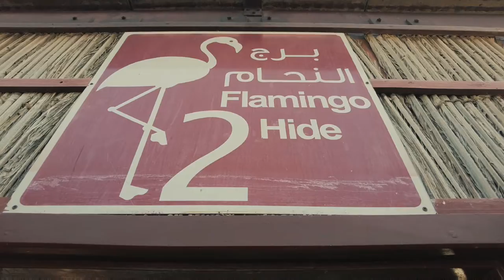Flamingo's Park | Dubai,UAE | Cinematic Video | DJI Pocket 2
In the wetlands, just metres away from the bustling city of Dubai, you’ll find the Ras Al Khor Wildlife Sanctuary. It’s hard to believe you can find tens of thousands of birds in a spot so close to the city.

This expansive reserve  also serves as a breeding ground each year for crustaceans, mammals and fish, but it is the flamingos that steal the show in winter. Look closer among the mass of pink feathers and you might spot grey herons, great egrets, reef herons, cormorants, black-winged stilts, sandpipers, osprey and more colourful species of birds.